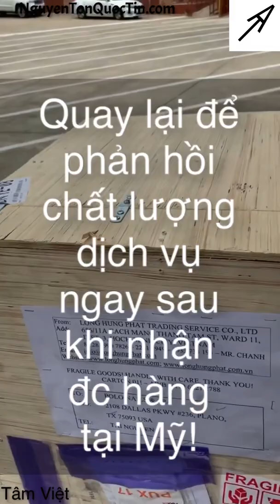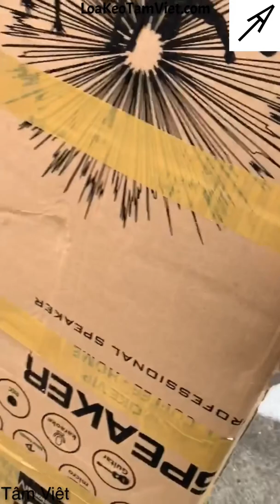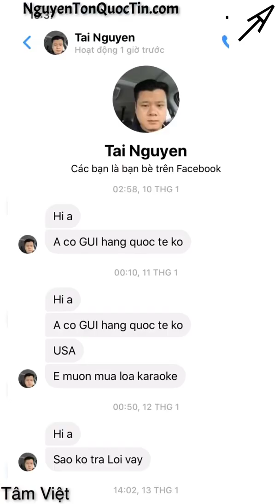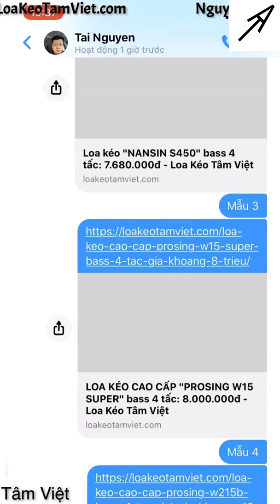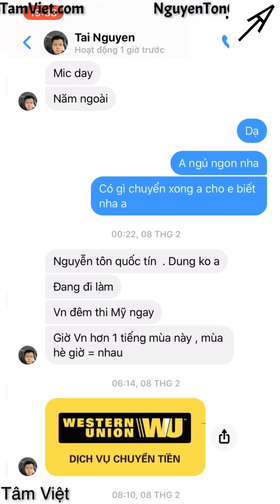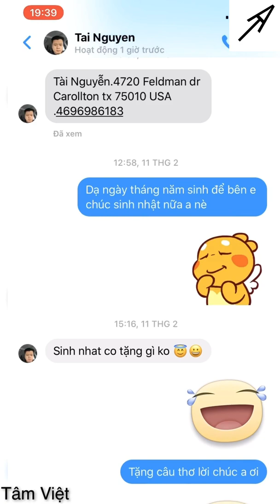Khách Hàng ở Mỹ mua loa kéo "PROSING W215B" tại Tâm Việt, quay video PHẢN HỒI CHẤT LƯỢNG DỊCH VỤ.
Cảm ơn Anh Tài Nguyễn, Việt Kiều Mỹ đã tin tưởng mua sắm loa kéo tại Tâm Việt.

Anh Tài ở Mỹ cũng đã lâu, anh nói đã tìm hiểu rất nhiều các đơn vị cung cấp loa kẹo kéo, và A quyết định chọn Tâm Việt là đơn vị phục vụ cho mình.

Anh liên hệ với Tâm Việt lúc gần tết nên là không chuyển ra Mỹ cho A đc, mãi đến 15 âm tháng giêng Tâm Việt mới có thể bắt đầu phục vụ đơn hàng của anh.

Anh chuyển khoản toàn bộ tiền cho Tâm Việt, sau đó sẽ có đơn vị vận chuyển giao tới tận nhà của anh ở bên Mỹ.

Video trên là do chính tay A quay lại lúc nhận đc dược hàng, và A cũng khá hài lòng về CHẤT LƯỢNG DỊCH VỤ của Tâm Việt. Cảm ơn Anh Tài Nguyễn rất nhiều.

Đừng quên BÌNH LUẬN và ĐÁNH GIÁ bên dưới ạ! Cảm ơn mọi người rất nhiều.

Để xem chi tiết THÔNG SỐ, BẢO HÀNH, HÌNH ẢNH về mẫu loa này Khách Quý vui lòng bấm vào link sau đây

Cảm ơn mọi người vì đã xem video. Kính chúc mọi người sẽ ngày càng mạnh khỏe, hạnh phúc và thành công.